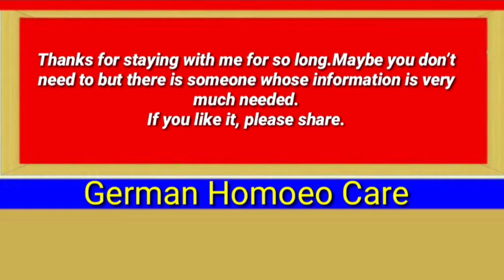দীর্ঘদিন যৌন অপব্যবহারের পরেও যৌনশক্তি ফিরে পাবেন যেভাবে।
Homoeopathic Consultant
Homoeopathic Tips
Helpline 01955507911